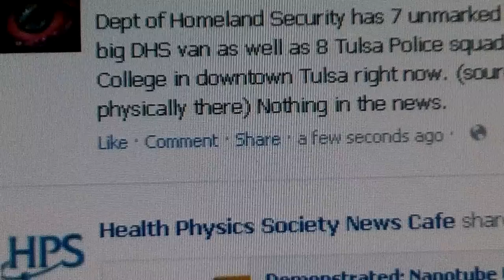URGENT DHS at Tulsa Community College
share confirm deny video you know the deal